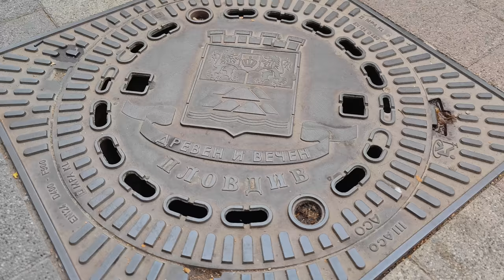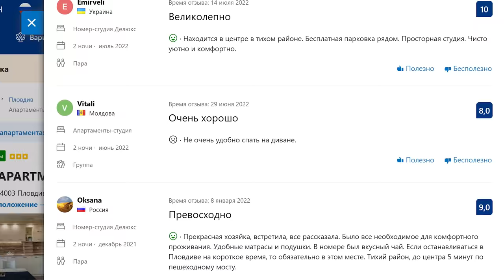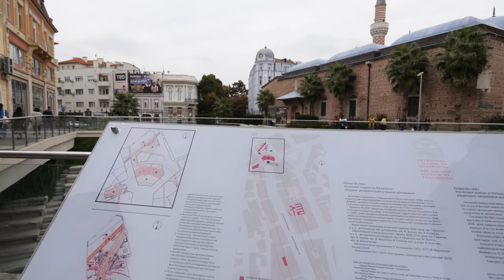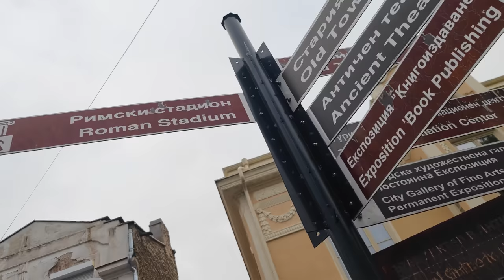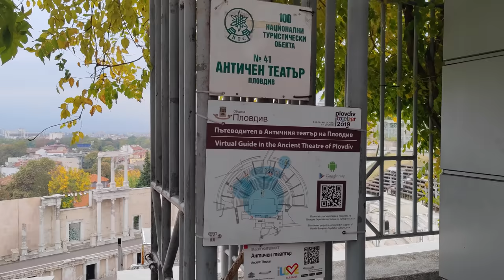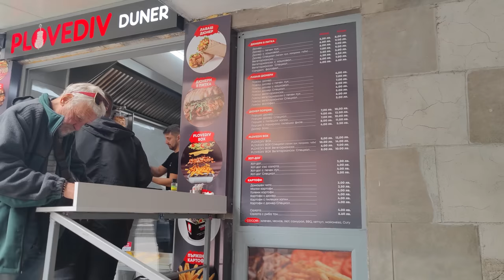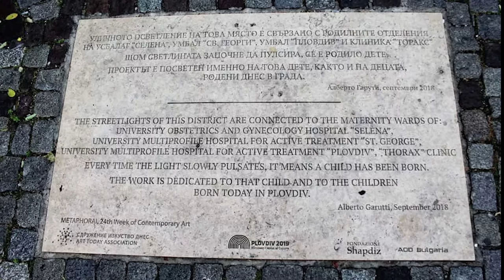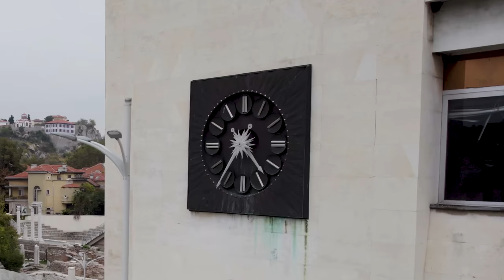Болгария Пловдив. Культурная столица Болгарии 🇧🇬 Самый древний город Европы. Город Пловдив Болгария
Привет из Пловдива!
Сегодня  удалось выбраться в культурную столицу Болгарии -  в славный город  Пловдив.
Если вы исчете что посмотреть в Болгарии, то Вам в город Пловдив.

Пловдив находится в двух часах езды от Софии и несмотря на то, что это второй по величине город страны он совершенно другой.
Совсем иная атмосфера...

Здесь сохранилось множество памятников разных периодов жизни города: фракийском, античном, древнеримском, временах Византийской и Османской империй.

Обязательно прогуляйтесь улочками района  Капана!

Болгария Пловдив. Пловдив Болгария. Город Пловдив.

🕑 Таймкоды путешествия:
00:00  вступление
02:55  рекомендации где поселиться
06:10  начало маршрута (пешеходная улица, начинаем прогулку со стороны реки)
08:20  Площадь Джумаята, Мечеть
10:05  Римский Стадион
13:40  Капана
14:30  СтритАрт Пловдива
16:25  Старый Город
19:14  Небет Тепе
18:45   Таксим Тепе
22:39   Джамбаз Тепе
23:00   древний Театр Пловдива
27:35   время перекусить =)
29:20   Милио и исполнение желаний  :)
34:02   Сахат Тепе
35:45   несколько минут про милых и пушистых жителей города
37:40   Центральная площадь
38:33   Римский Форум
43:24   Бунарджик
46:05   про Алешу - памятник солдату-освободителю (?)
50:39   Итоги
51:45   Карта города